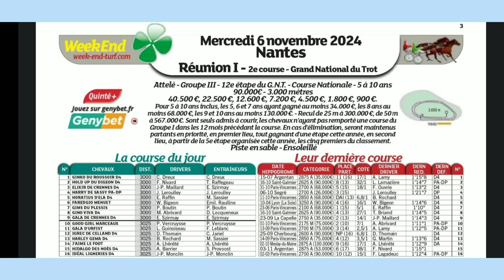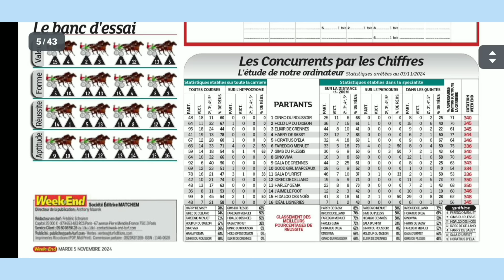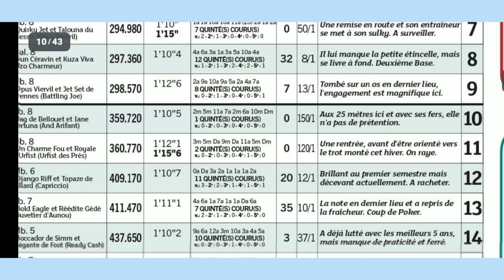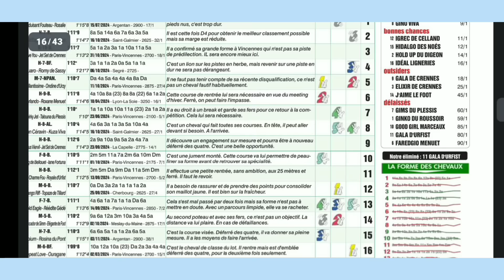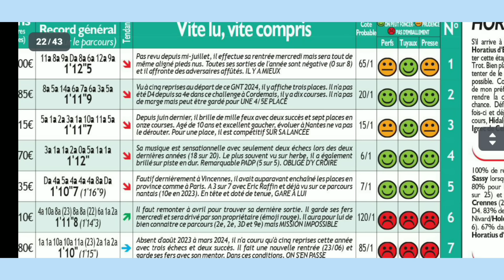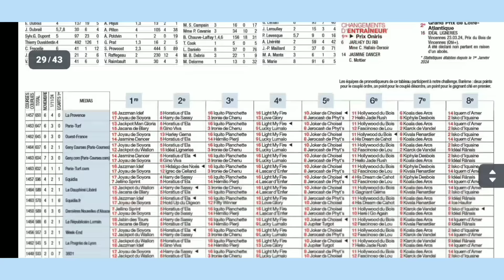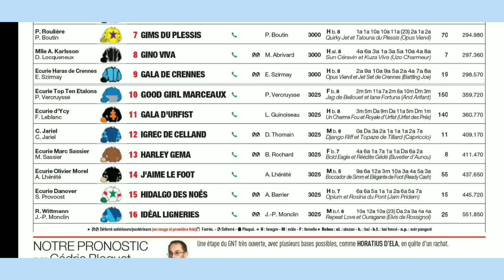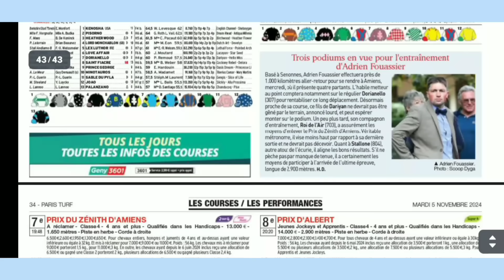MERCREDI 06.11.24 QUINTÉ ANALYSE PAR 04 JOURNAUX WEEKEND GAZETTE GENY COURSE ET P.TURF#france #